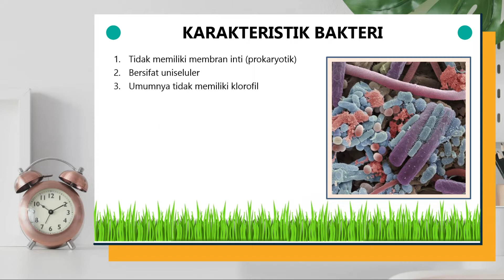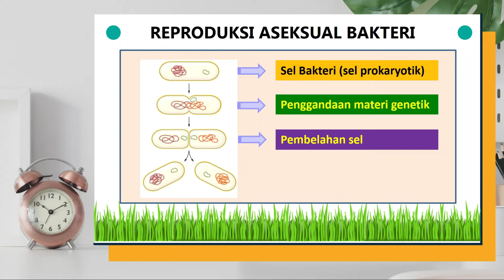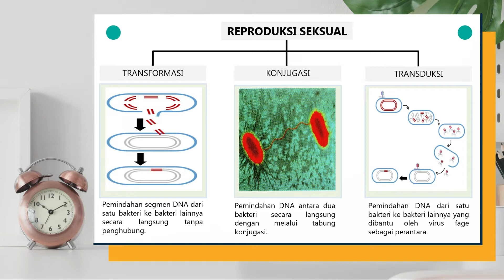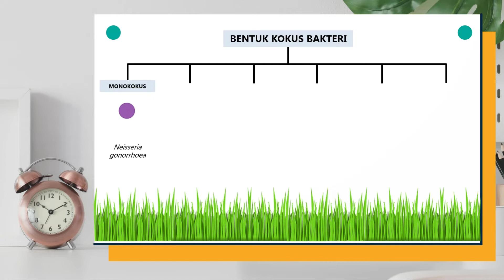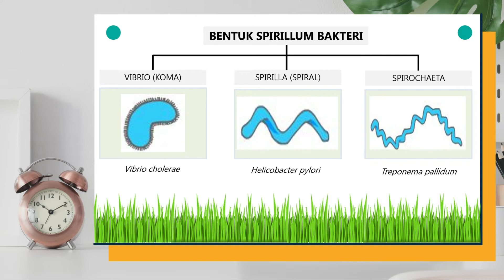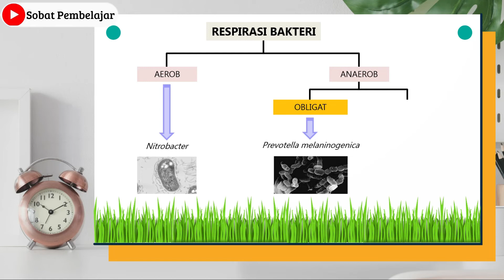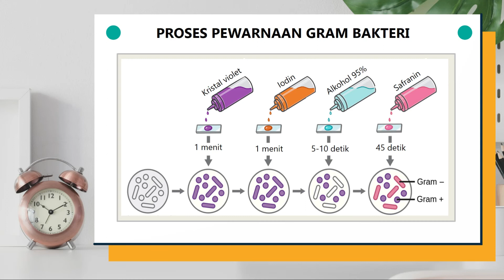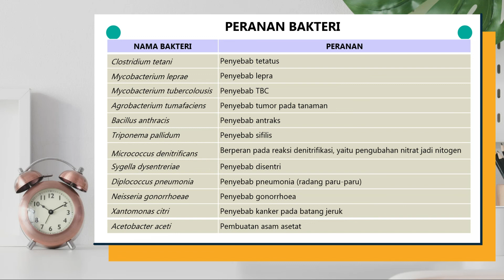BAKTERI / EUBACTERIA/ MATERI BIOLOGI SMA KELAS X / BACTERIA / PROKARYOTIK / KINGDOM MONERA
Video ini menjelaskan materi tentang bakteri meliputi:
1. Karakteristik umum bakteri
2. Reproduksi aseksual bakteri
3. Reproduksi seksual bakteri
4. Fase pertumbuhan bakteri
5. Struktur dan fungsi bakteri
6. Pengelompokan bakteri berdasarkan bentuk
7. Pengelompokan bakteri berdasarkan flagel
8. Pengelompokan bakteri berdasarkan sumber energi
8. Pengelompokan bakteri berdasarkan cara respirasi
9. Pengelompokan bakteri berdasarkan suhu hidup
10. Pengelompokan bakteri berdasarkan pewarnaan Gram
11. Teknik pewarnaan Gram bakteri
12. Bentuk-bentuk koloni bakteri
13. Teknik mengisolasi dan menanam bakteri
14. Peranan bakteri